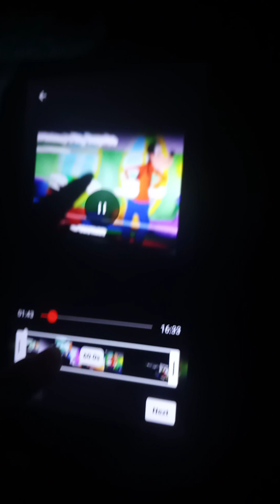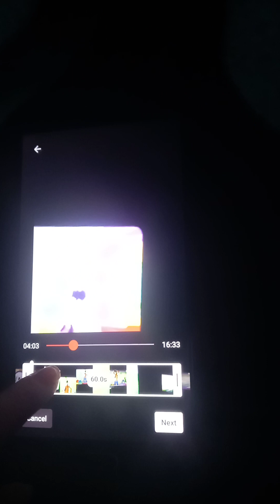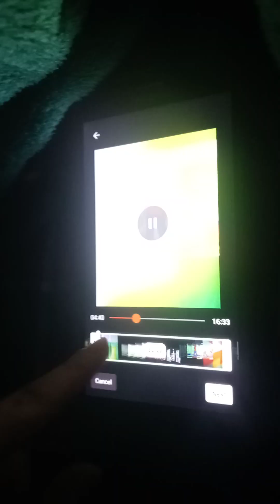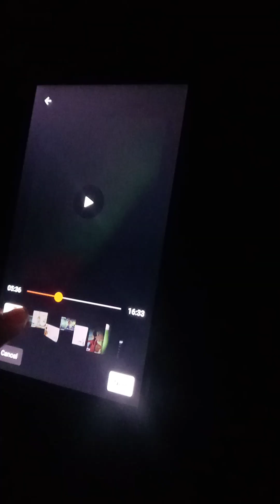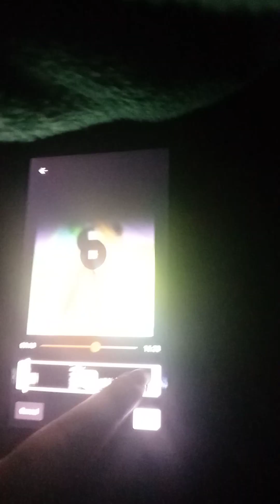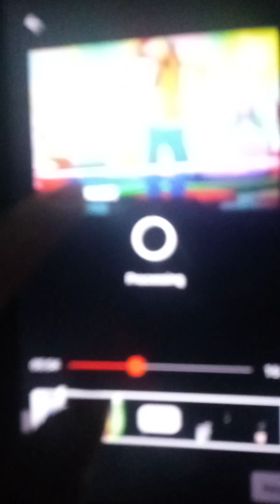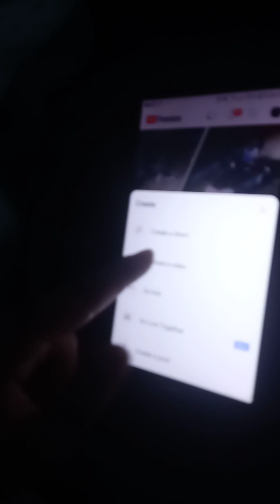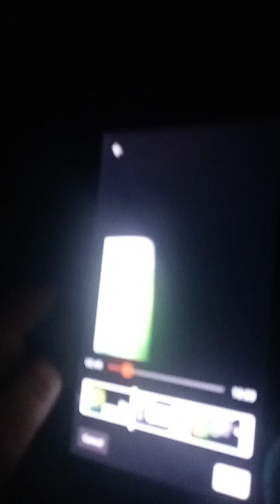December 11, 2022